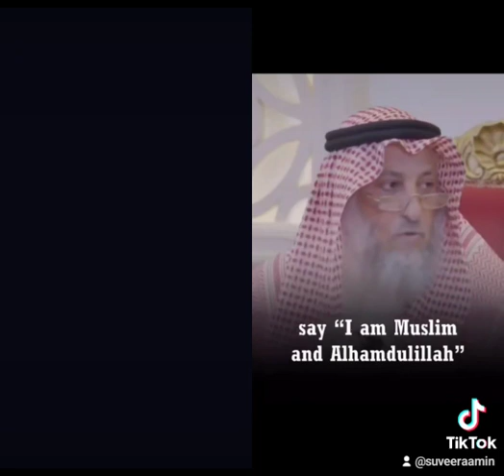Fiqh Madhhab Jurisprudence Ruling